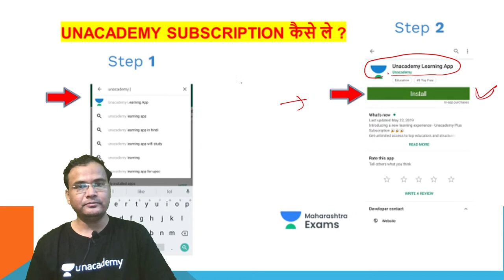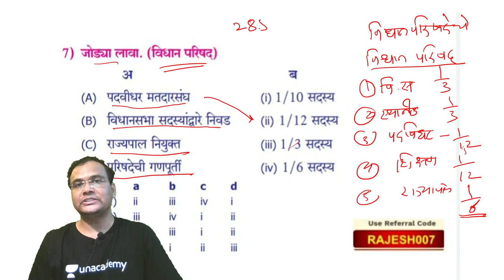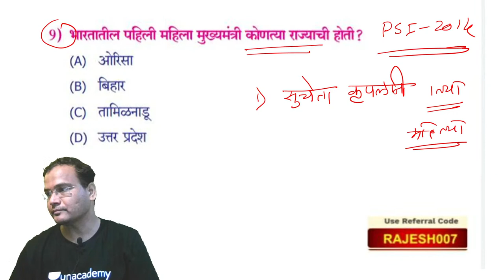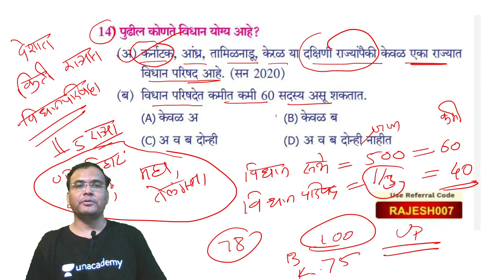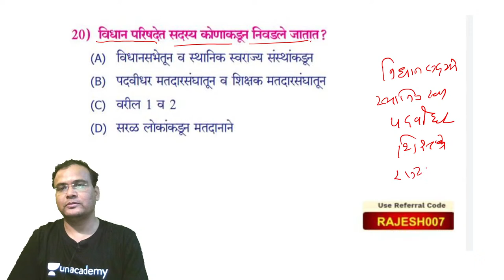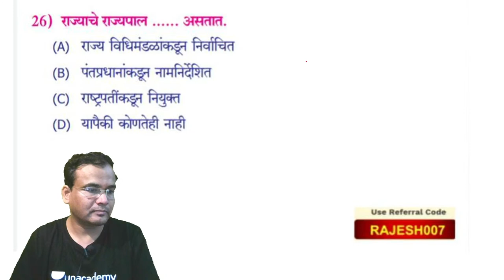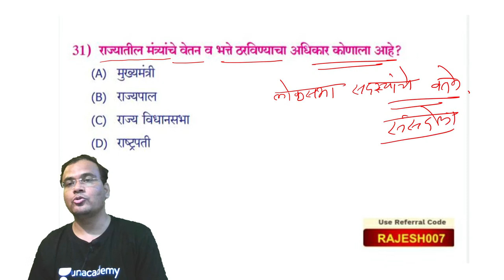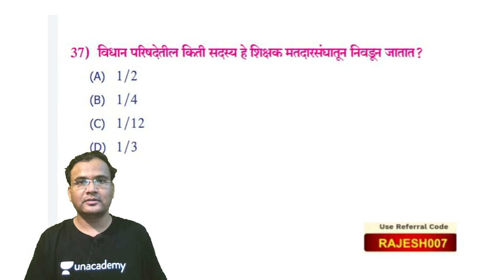Mission Maharashtra Police 2020 | GK & Current Affairs | Rajesh Bharate